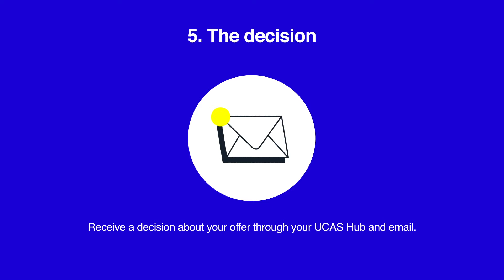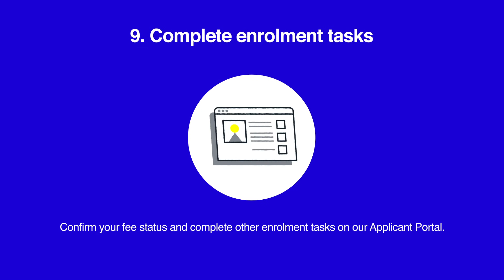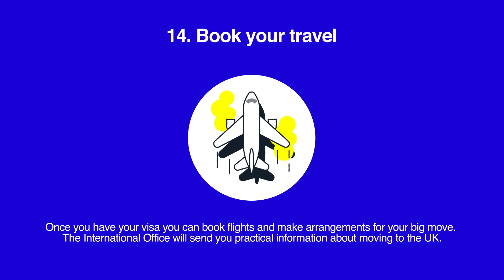How to apply to undergraduate courses (for international students) | Norwich University of the Arts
Applying from overseas? We've put together this guide on how to apply for an undergraduate arts, design, architecture or media course with us.

Follow the steps to find out how international students can apply, when to find accommodation, how to apply for scholarships and more.

* Not applicable for our BA Acting, BA Fashion Communication and Promotion and BA Fashion Marketing and Business courses